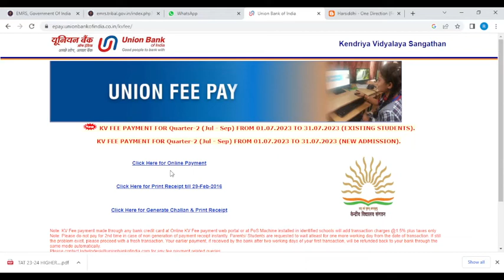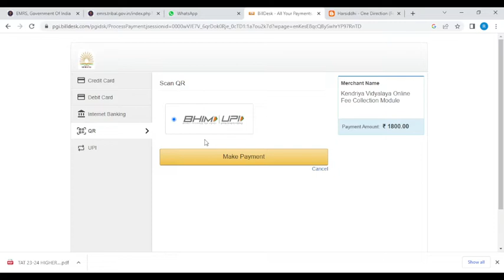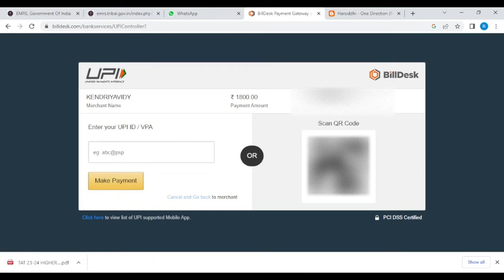UBI Fees Payment | KV Student Login | Union Fee Pay | Union Bank of India Fees Payment